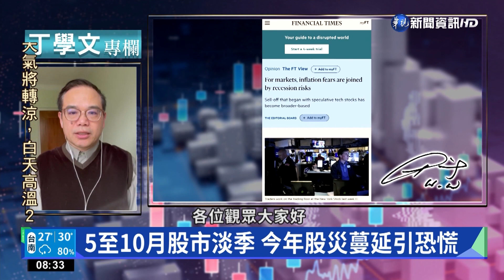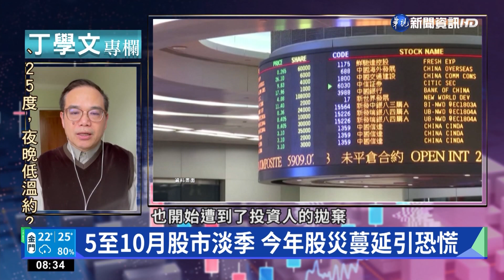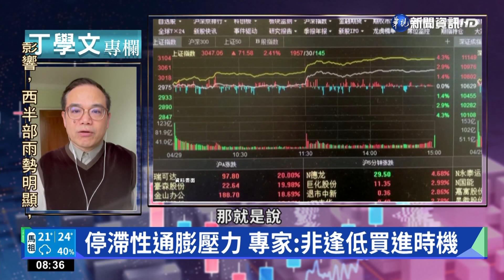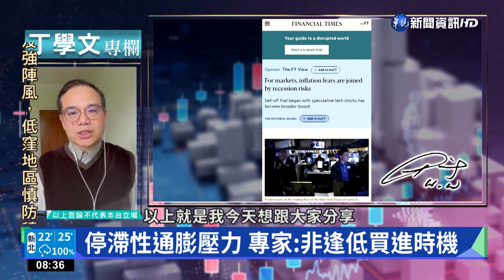幫你讀懂FT 通膨壓力夾帶經濟衰退｜丁學文專欄｜華視新聞 20220607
財經專家丁學文，今(7)日要為大家導讀的是《倫敦金融時報》的一篇社論，分析全球正面臨停滯性通膨的陰影，現在是「逢低買進」的好時機嗎？來聽專家的分析。